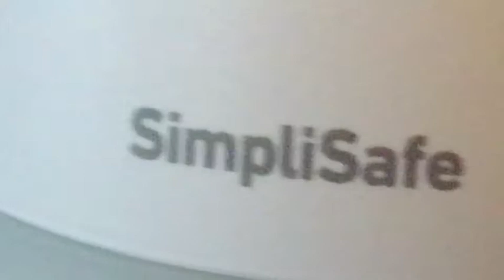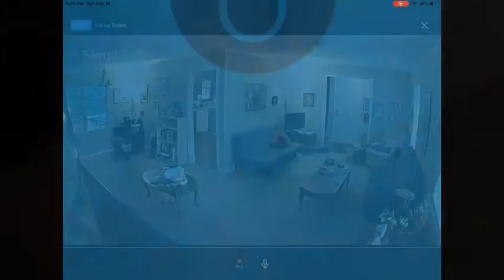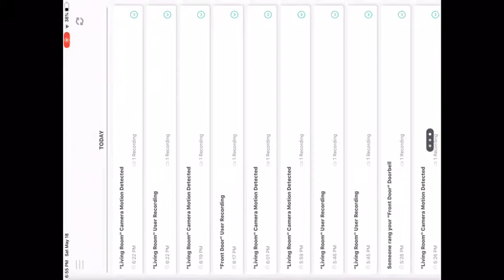My SimpliCam security system (not all items)